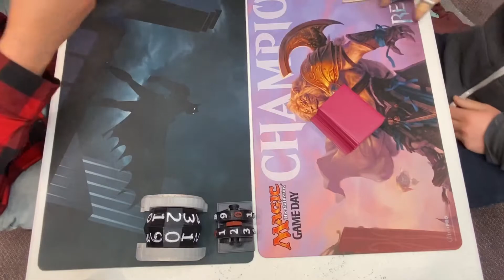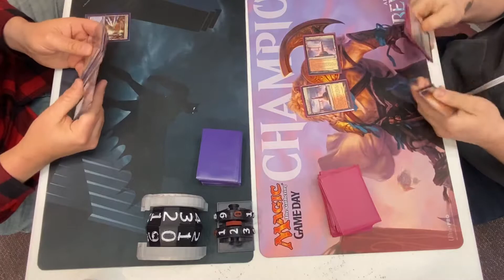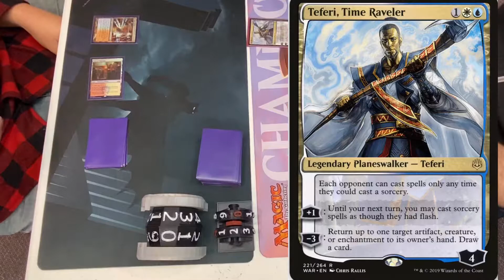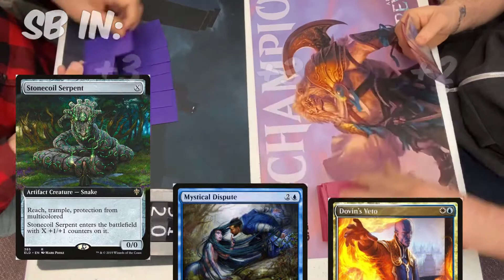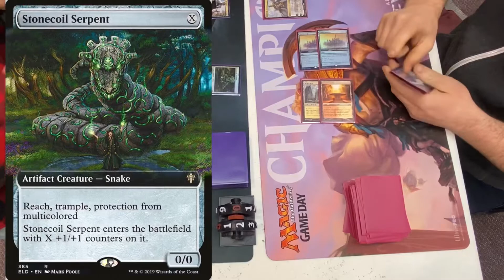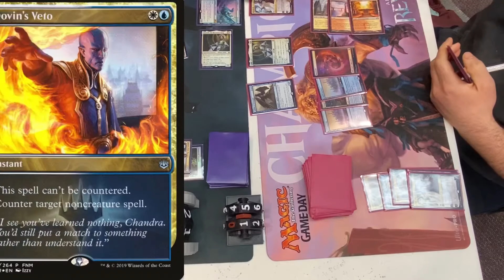Jeskai fires of glory vs Jeskai fires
We have a semi mirror match here with one coming with some slice to break the mirror, will the spice be enough, or is it a waste? Find out on this episode of magic fight z!